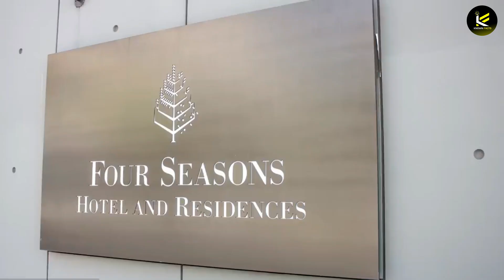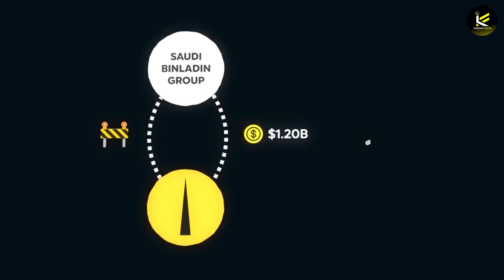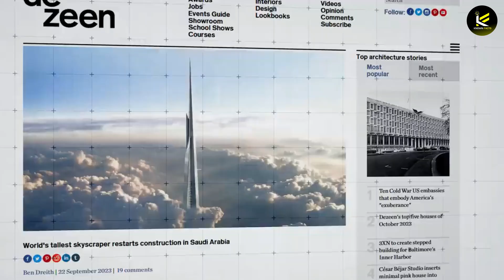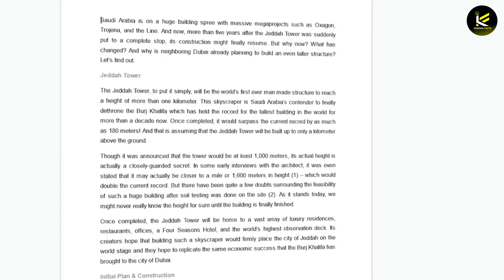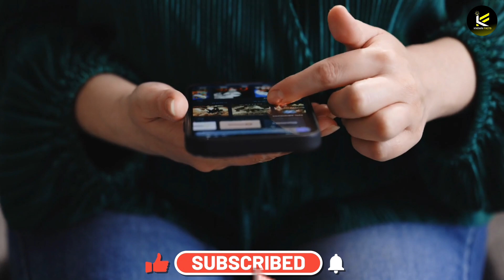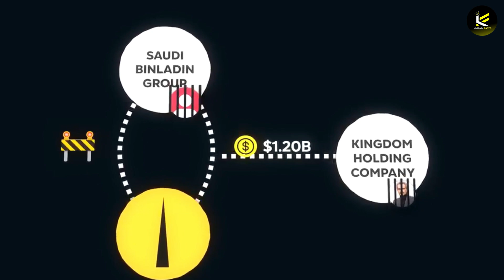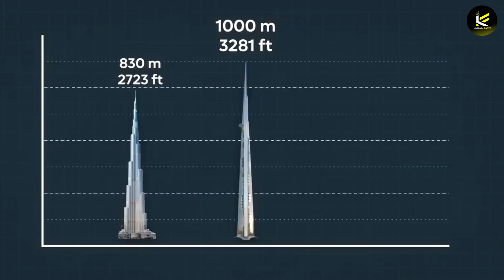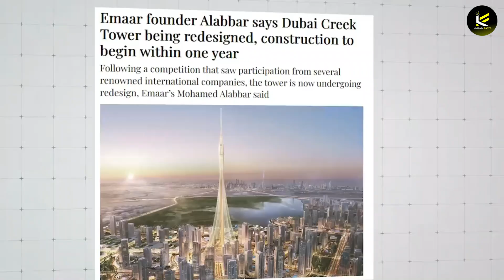The Burj Khalifa Is No Longer The World's Tallest Skyscraper | Jeddah Tower Takes The Crown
Step aside, Burj Khalifa! A new king has ascended to the throne of skyscrapers and it's none other than the Jeddah Tower, also known as the Kingdom Tower. Standing at an awe-inspiring height of 1,008 meters (3,308 feet), Jeddah Tower has officially claimed the title of the world's tallest skyscraper, surpassing the Burj Khalifa's once-unmatched height of 828 meters (2,717 feet). Join us as we delve into the wonders of this architectural marvel and explore its groundbreaking features and construction techniques.

In this video, you will:
Discover the history and development of the Jeddah Tower project
Unravel the unique architectural design and engineering challenges